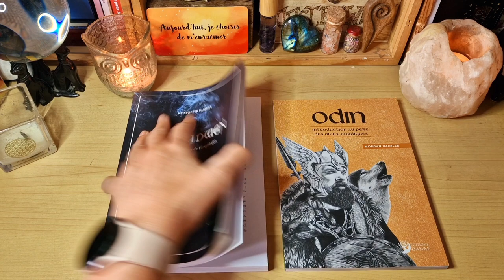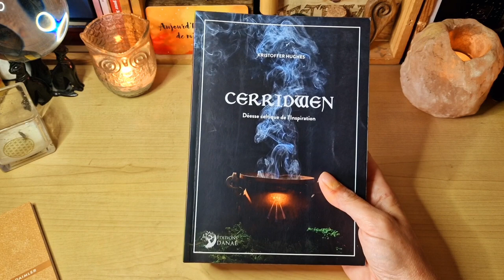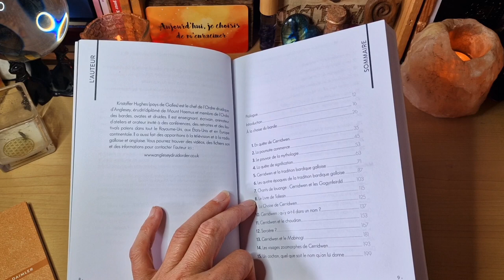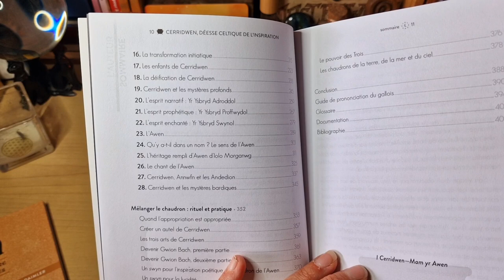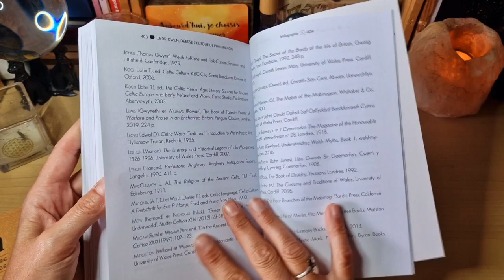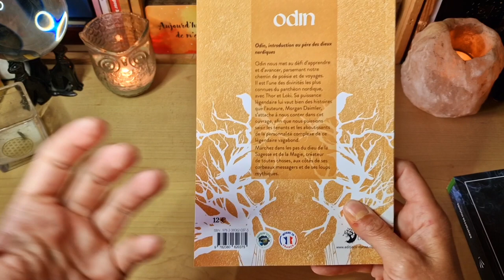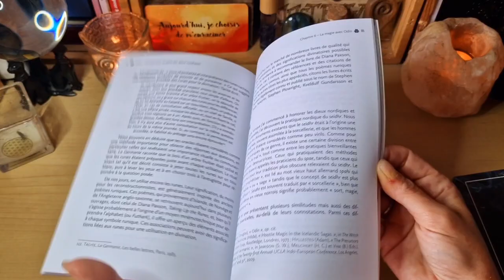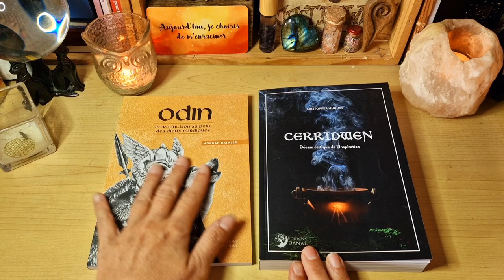📖 Odin de Morgan Daimler & Cerridwen de Kristoffer Hugues aux Éditions Danaé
Voici deux livres vraiment très intéressants pour en apprendre plus et approfondir ses connaissances sur Odin & Cerridwen.
deux pépites proposées par les Éditions Danaé chez @alliancemagique1576

Odin: Introduction au père des dieux nordiques

Odin, Introduction au père des dieux Odin, dieu de la sagesse, nous met au défi d'apprendre et d'avancer, parsemant notre chemin de poésie et de voyages. Dieu créateur, il est le plus connu du panthéon nordique aux côtés de Thor et de Loki. Sa puissance légendaire lui vaut bien des histoires que l'auteure, Morgan Daimler, s'attache à nous conter dans cet ouvrage afin que nous puissions saisir les tenants et les aboutissants de la personnalité complexe de ce dieu vagabond et légendaire. Marchez dans les pas du dieu de la magie, créateur de toutes choses, aux côtés de ses corbeaux messagers et de ses loups mythiques

Cerridwen: Déesse celtique de l'inspiration

Une immersion passionnante au coeur des mystères de la tradition bardique

Cerridwen est une déesse très connue des païens du monde entier. Galloise, elle est profondément liée à l’inspiration lyrique, à la transformation, ainsi qu’à la sagesse. Ce livre retrace ses origines à travers la mythologie, et invite le lecteur à des pratiques et rites permettant d’accéder à son pouvoir incommensurable. L’auteur nous offre les clés de la dévotion et de la révérence envers la déesse et propose magie, poésie et chansons issues du célèbre chaudron magique de Cerridwen.

Kristoffer Hugues propose également de s’initier au voyage contemplatif, de créer son autel et de pratiquer les rituels d’initiation pour toujours mieux se rapprocher de la déesse de la Sorcellerie aux énergies transformatrices.

Cet ouvrage offre une perspective unique et propose une vision à la fois profonde et accessible. Un florilège de joyaux de sagesse pour un portrait des plus documentés, destiné à devenir un classique parmi les érudits celtiques et les praticiens spirituels…